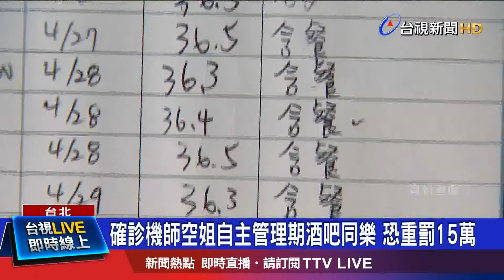自主管理期赴酒吧聚會 華航:屬實恐解僱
而華航機組員染疫事件，最新確診的案1153機師以及1154空服員，兩人4/29日，曾一起外出到酒吧聚餐，不過當時，兩人都還在11天的自主健康管理期間，違反 防疫相關規定，對此，指揮中心表示，會請衛生單位調查，如果違規，會由民航局開罰，最重可罰15萬元。至於華航則表示，將召開人評會調查，如果屬實，將從重議處，違規情節重大者，將處以停職甚至解僱處分。